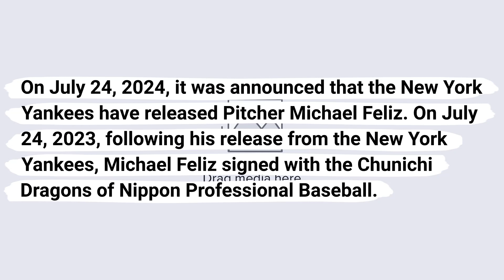Michael Feliz released by the New York Yankees then signs with the Chunichi Dragons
On July 24, 2024, it was announced that the New York Yankees have released Pitcher Michael Feliz. On July 24, 2023, following his release from the New York Yankees, Michael Feliz signed with the Chunichi Dragons of Nippon Professional Baseball.